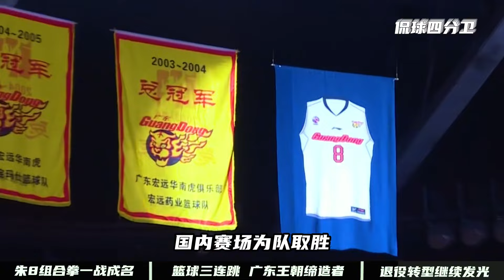中国男篮最凶狠一战，朱芳雨拳开天地化身为龙，打服对手！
大家好，我是【侃球的四分卫】
这里主要更新一些NBA球星的故事
以後更新的視頻也會在youtube同步更新，
感興趣的話可以訂閱支持一下，感謝大家
这是一场激动人心的体育赛事，绝对没有任何暴力或血腥情节。